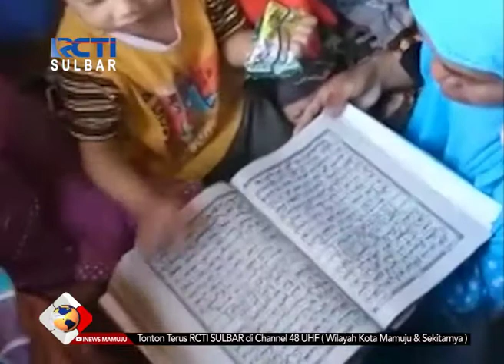Bocah 2 Tahun Hafal Al Quran | Seputar iNews Sulbar | 19-02-2018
Bocah yang diketahui bernama habib  ini, bahkan dengan mudah menunjukkan bacaan Alquran saat ditanya oleh guru mengaji.